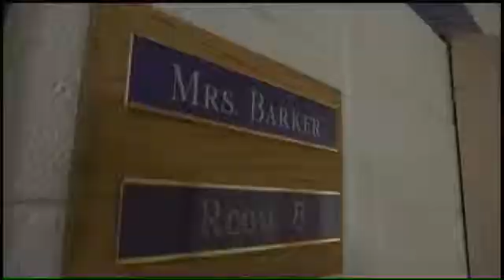GOLDEN APPLE: Vivian Barker of Jasper Middle School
Jasper Middle School teacher Vivian Barker says everything her students do today prepares them for adulthood. So, when it came to mastering science vocabulary...She came up with a way to help students maneuver the linguistic landmine. WDEF News 12 Chief Photographer David Moore shows us why she's this week's   Golden Apple Award winner.